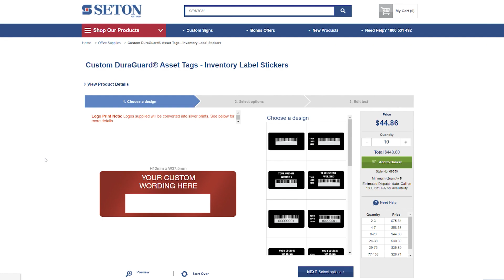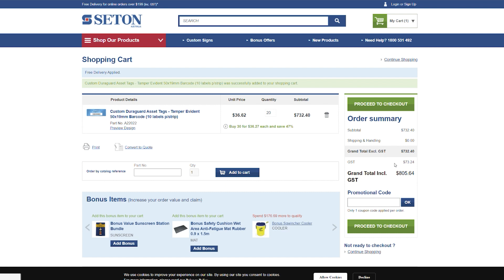Duraguard How To Video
Duraguard DYO application instruction video